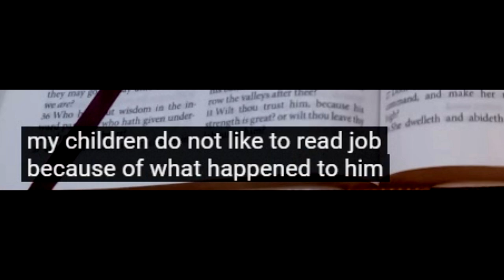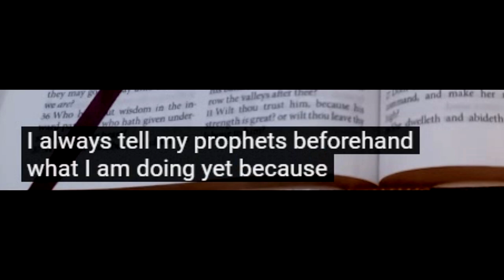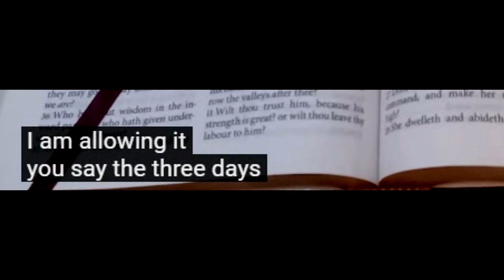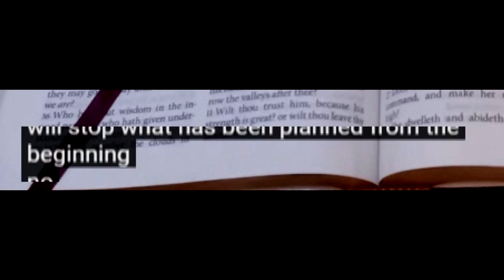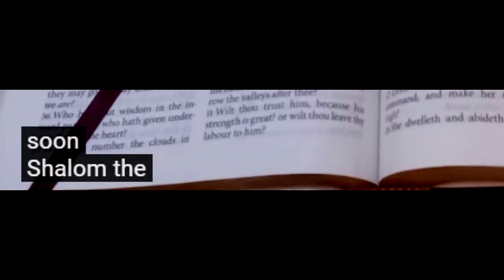A Prophetic Word - God Said I Allow Evil For Testing And Judgment - Byron Searle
From a video called, PROPHECY-- I AM ALLOWING IT, by Byron Searle, from his YouTube channel, called, U B Ready. I will punish the World for its evil, says the Lord. Isaiah 13:11